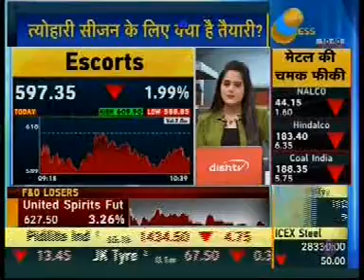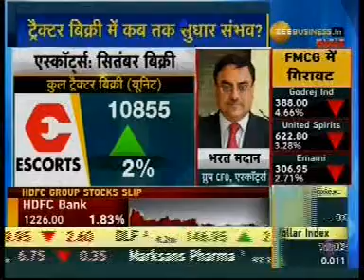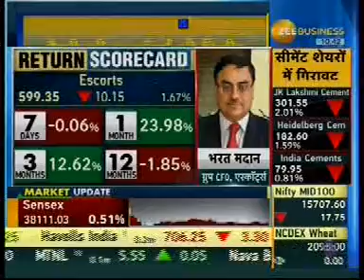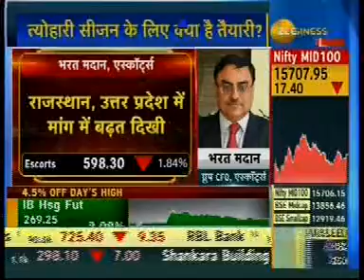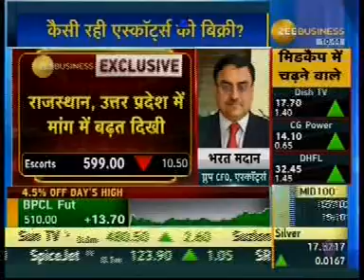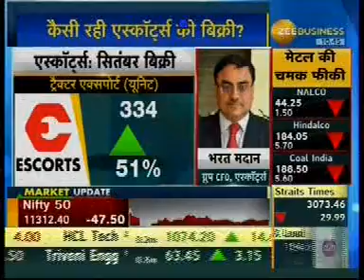Mr. Bharat Madan, Group CFO, Escorts Ltd. - Zee Business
Mr. Bharat Madan, Group CFO, Escorts Ltd., in conversation with Zee Business